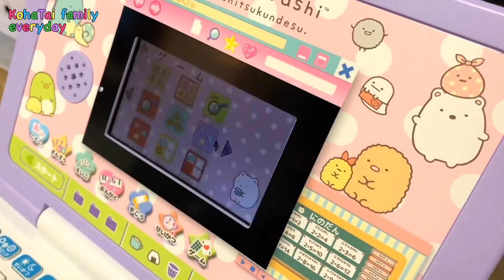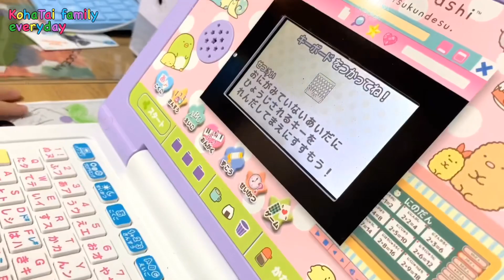すみっコぐらしのパソコンでお勉強🤔ゲームをして遊ぶ たいち🙄簡単だから幼稚園児でも楽しくてパパと大盛り上がり🎵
◆マウスできせかえ! すみっコぐらしパソコン ＆ セガトイズACアダプター セット

                  DOVA-SYNDROME
                  効果音ラボ